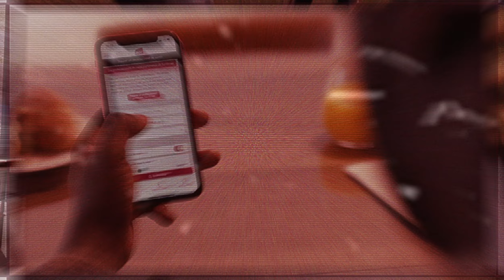140 ans de la Mutuelle MGC